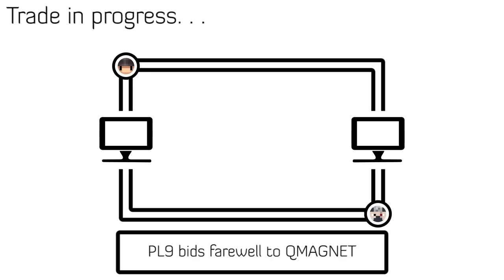Minecraft - Diversity E2 w/ oip_qio - "Team Building"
We grind all episode so we can defeat the next gym leader. We also make some questionable trades. We are faced with two gym leaders. We could bring down the Zombie Lord or "Good" King Steve. Did we make the right choice? No idea.

"Diversity" by qmagnet is a multi-genre Complete the Monument Minecraft map where you must complete a different map genre to obtain the wool blocks.